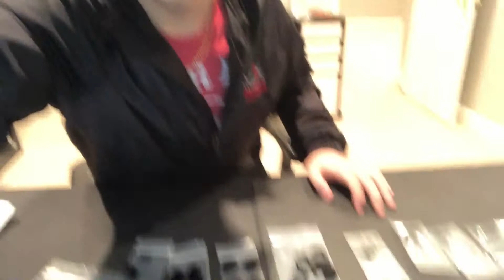Botkits Candy Wasp build Part1 Basic Assembly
This is part 1 to the botkits 1lb Candy Wasp combat robotics kit. It goes over the basic assembly stages. Chck out part 2 for the electronics!!